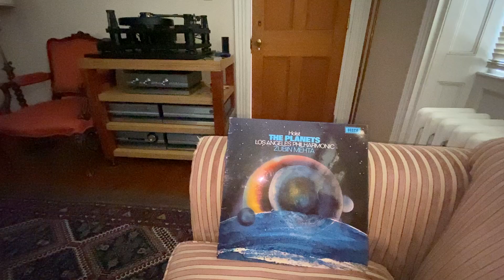Holst Planets, Uranus, SME V-12